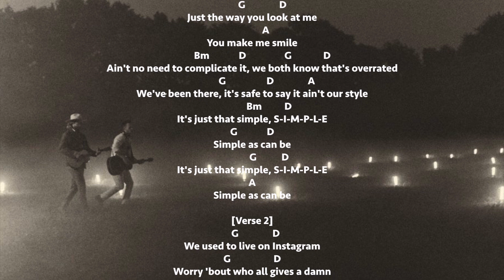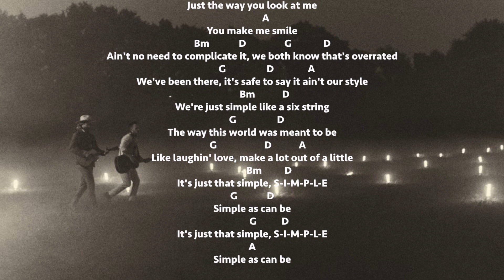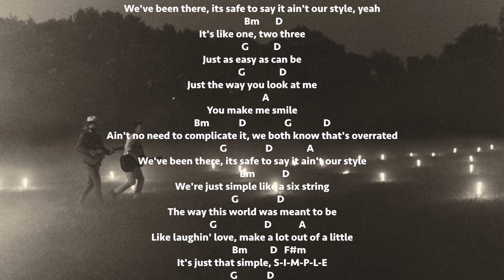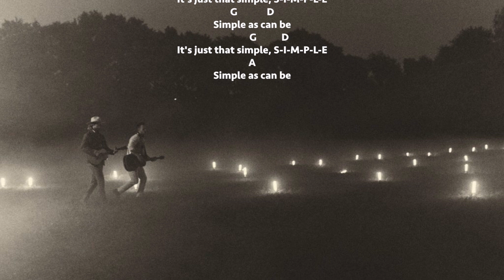Simple - Florida Georgia Line - Chords and lyrics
Simple by Florida Georgia Line

Standard tuning